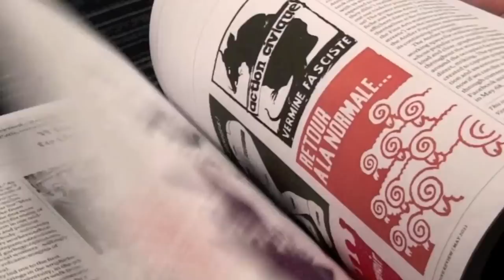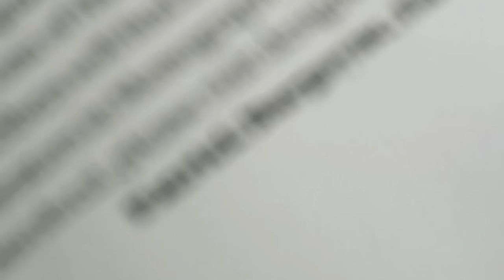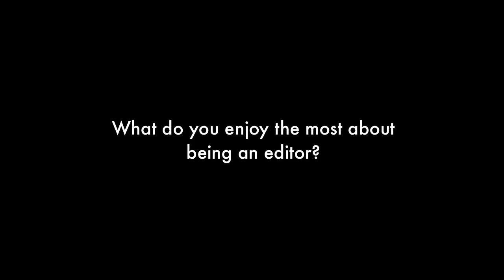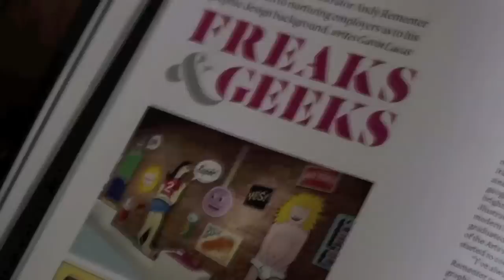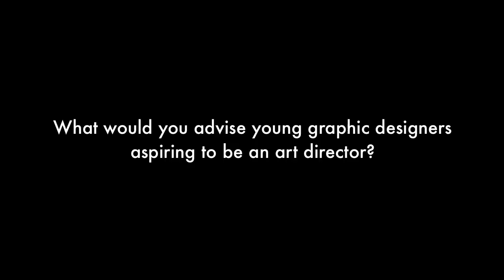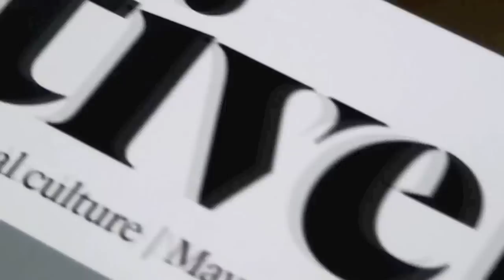Creative Review Interview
First video edit - Interview with Patrick Burgoyne, editor, and Paul Pensom, art director, of Creative Review magazine.

Advance apologies for the disruptive background noises and unsteady footage during the interview.